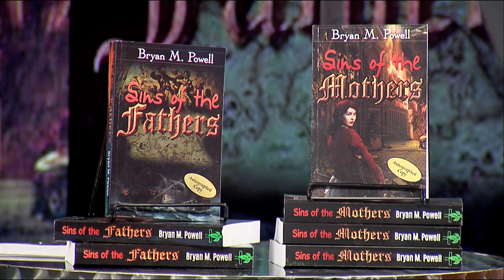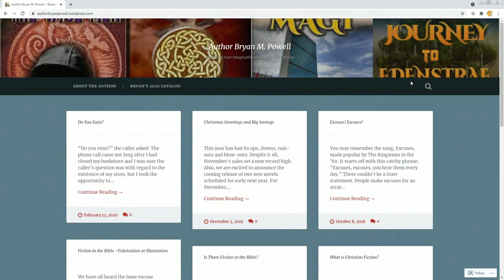Author Bryan M. Powell introduces two new novels from his keyboard. "Sins of the Fathers" and "Sins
The books are available online, including autographed copies obtainable through the author's website